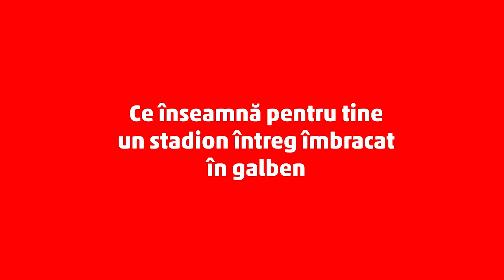Marius Niculae, fostul atacant al echipei României - despre emoțiile unei partide sub tricolor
La meciul România-Israel de sâmbată, Penny pune la dispoziția spectatorilor de la Tribuna a II-a 16.500 de tricouri galbene pentru suporteri. Hai, România, fii Prima